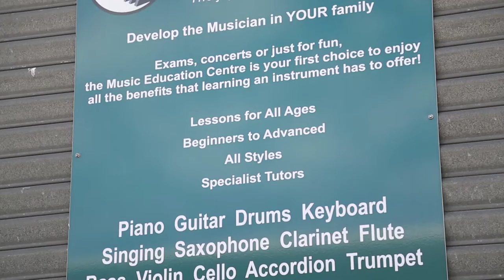Music Education Centre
Wish there was somewhere where you could get advice as to which instrument would make the best start for your child? The Music Education Centre offers lessons Auckland wide